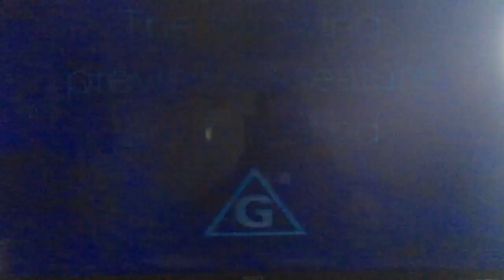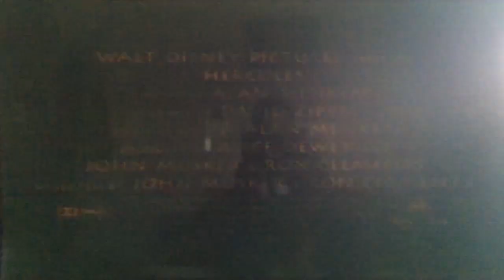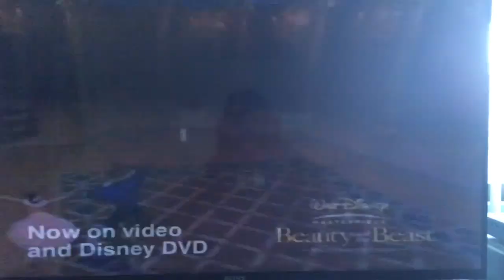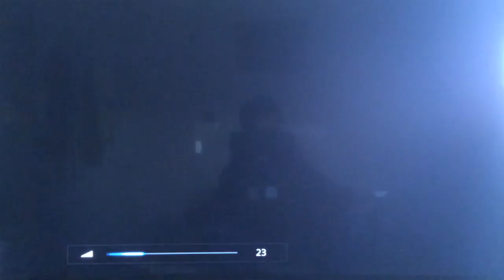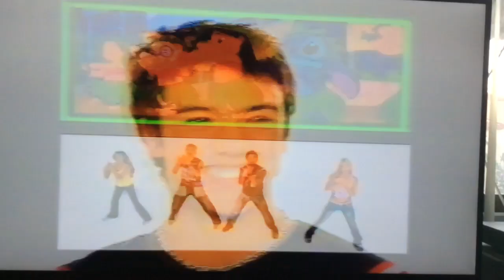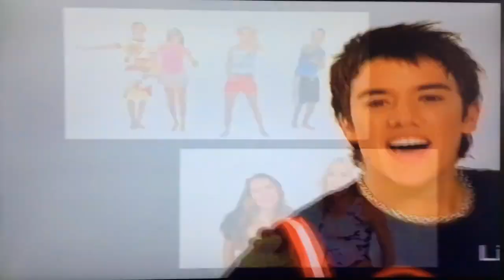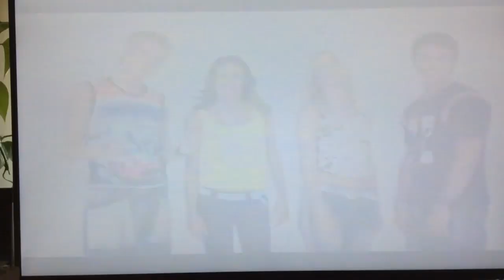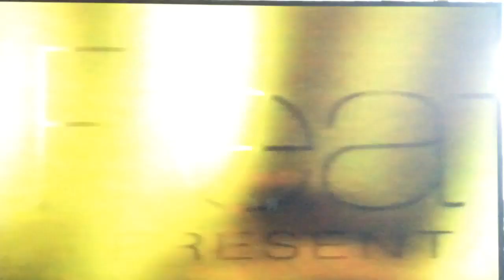Opening to Lilo & Stitch 2003 VHS Tapes (Australia)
This it Was the My Opening To Lilo & Stitch 2003 Retail VHS Tapes On Australian Of NSW Sydney

Here’s in List the VHS Opening.
1. Disney Warning Scroll (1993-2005)
2. Walt Disney Home Entertainment Logo (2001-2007)
3. The Following Previews & Feature Are Classified G Screen (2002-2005)
4. Coming Soon To Own On Video And Disney DVD Screen (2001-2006)
5. Hercules Trailer
6. Now Available to Own On Video And DVD Screen (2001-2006)
7. Monsters Inc VHS Trailer
8. Now Available to Own On Video And Disney DVD Screen (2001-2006)
9. Beauty And the Beast Special Edition VHS Trailer
10. 101 Dalmatians 2 Patch’s London Adventure VHS Trailer
11. Tarzan and Jane VHS Trailer
12. Now Available screen (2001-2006)
15. Feature Presentation Ident (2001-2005)

It Catalogue The Number This VHS For Tape is B19390

Released in Walt Disney Home Entertainment By 2003 VHS Tapes Of Australia

Only Have At Vinnies $1.00
Sold As Price is Salvo Store
The Salvation Army’s

A Walt Disney
Classics inc.

Click On Disney Video At Disney.com.au

Distributed By
Buena Vista Home
Entertainment inc.

A Division Of Buena Vista (Australia) Pty Ltd. inc.

A
Walt Disney
Pictures inc.